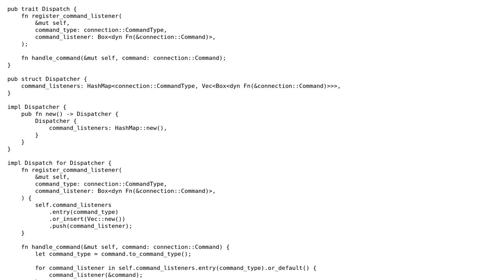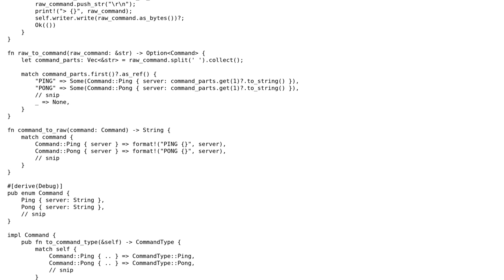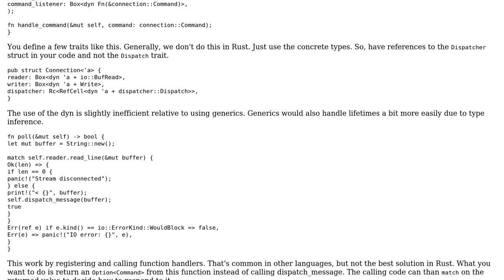Inversion of control in Rust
With thanks & praise to God, and with thanks to the many people who have made this project possible! | Content (except music & images) licensed under CC BY-SA | Music | Images & others | With thanks to user Winston Ewert user Mikkel and the Stack Exchange Network Trademarks are property of their respective owners. You are responsible for your own actions.